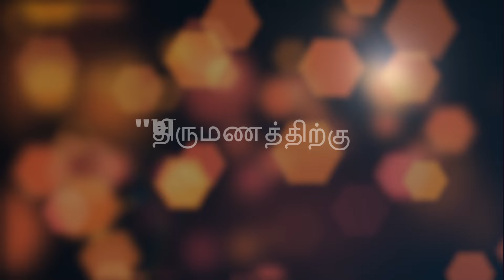திருமணத்திற்கு தயாராகுபவர்களே... எச்சரிக்கை!!! | சாலமன் திருப்பூர்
உடுமலைப்பேட்டையில் சபையின் முகவரி
5/355, இந்து நகர், காந்திநகர் (Post), உடுமலைப்பேட்டை.
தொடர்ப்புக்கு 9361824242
Our address in Coimbatore  (எங்கள் கோவை முகவரி)
Worship time Sunday 10:15​ to 12:30​

New Busstand Backside

Church address
7/14,Main road,
Kovalam,

    / theosgospelhall  ​

ஒளிபரப்பாகும் நிகழ்ச்சிகள்

குற்றப்படுத்துவது  பிரசங்கியை அல்ல பிரசங்கிக்கப்பட்ட வார்த்தையையே!